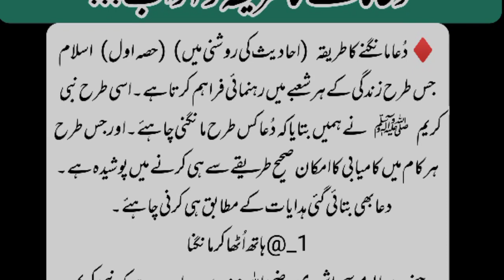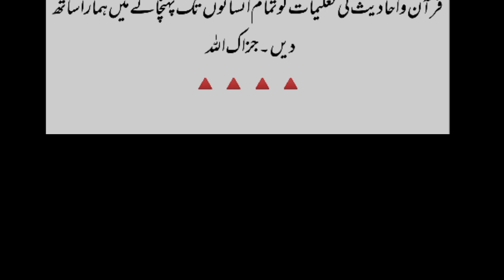Dua Mangne Ka Tarika Aur Adaab||Hadees & Stories Tv